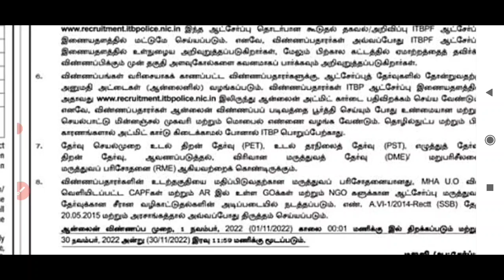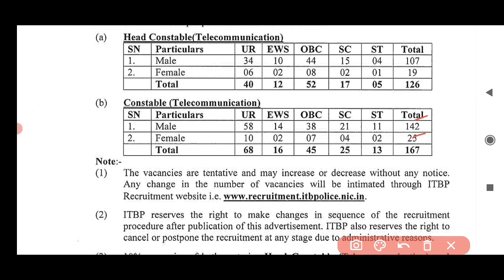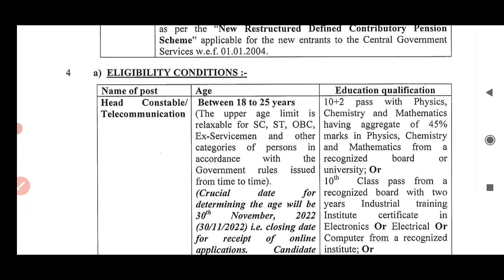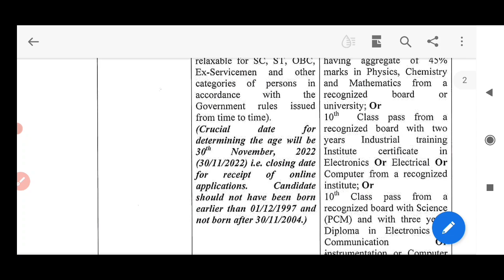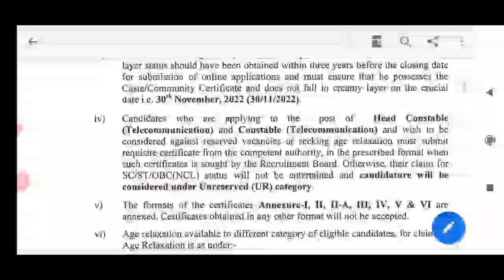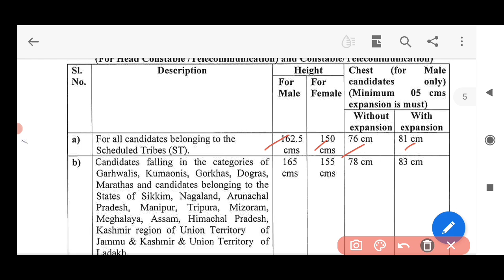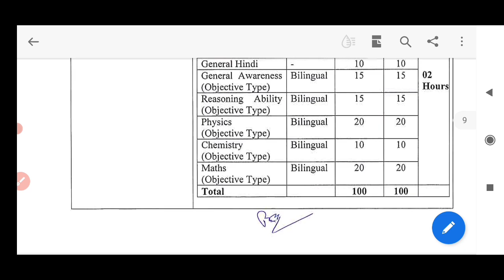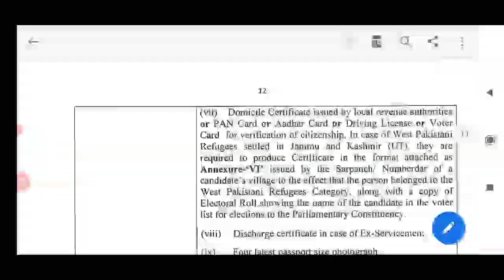Head Constable & Constable police jobs 2022/ ITBP Recruitment Telecommunication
Indo Tibetan border police force recruitment for head constable & constable examination 2022, central government jobs in India

post name: Head constable & constable ( Telecommunication)

vacancy: 293
head constable: 126
constable: 167

education qualification:10th/12th/ iti/diploma
application mode: online
online application last date: 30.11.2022
job type: central government jobs